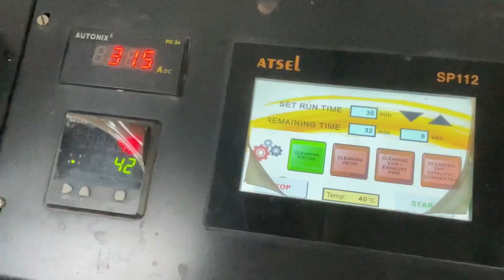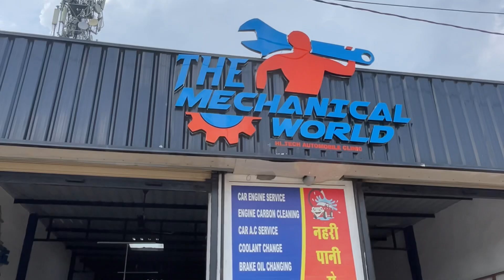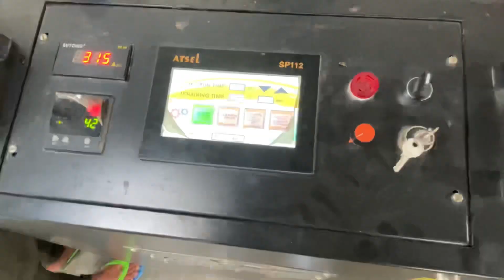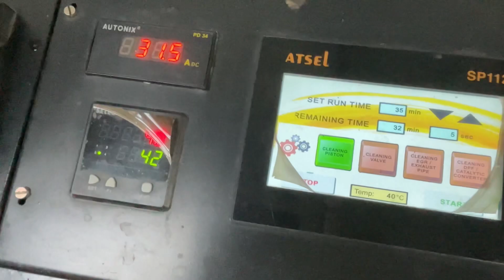इस मशीन से होता है 🚙का इंजन clean तो आ जाती गाड़ी में जान।👍🏻￼￼￼￼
I am Sandeepkaswan .I
am live in Rajasthan Sangaria. My occupation is A FARMER 👨‍🌾. 🙂 . I belong from Jaat Zamindar
राम राम 🙏🏻🚩सारा न